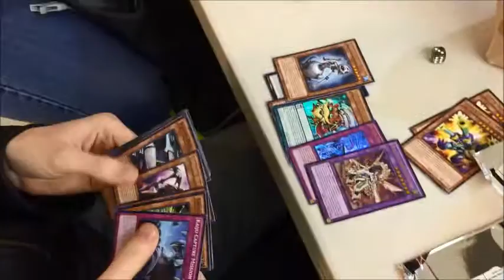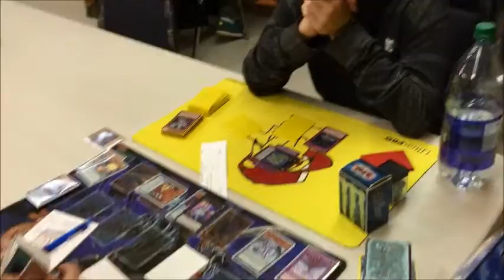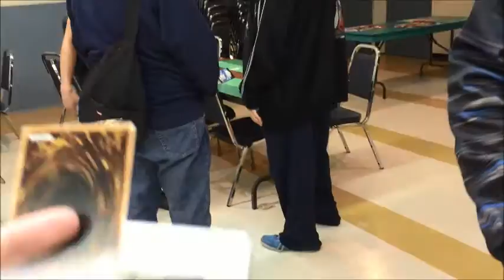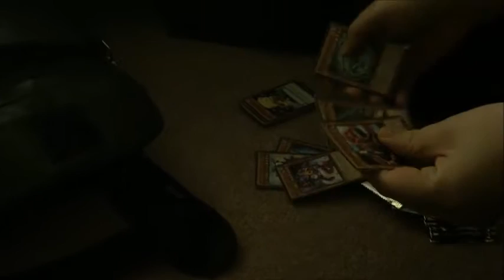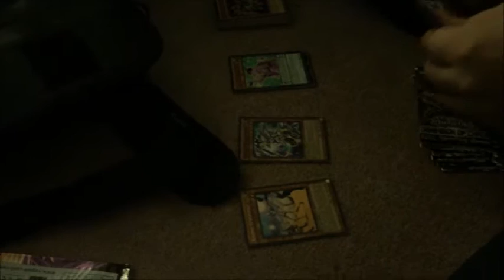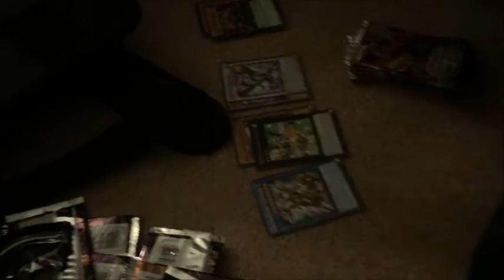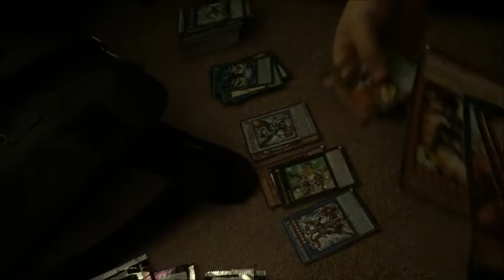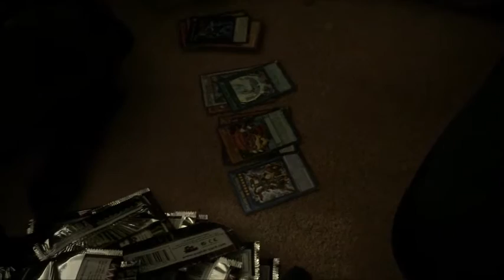Yu-Gi-Oh! Winnipeg Regionals Vlog (11/14/15)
This was magical.